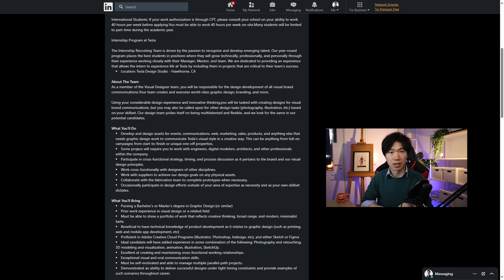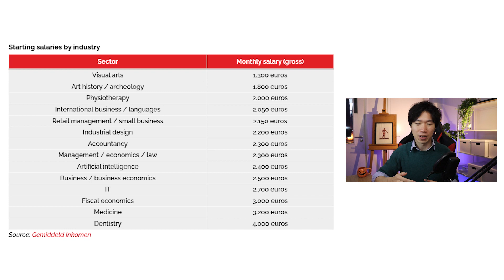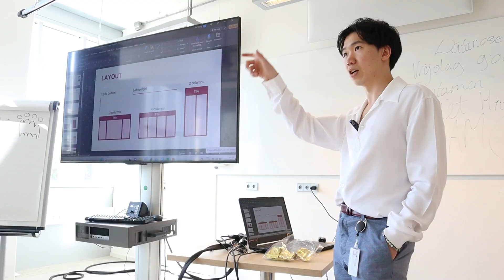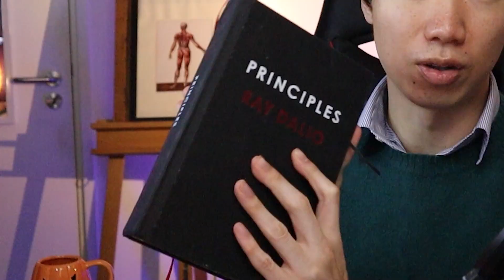I left academia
shorturl.at/cdK05